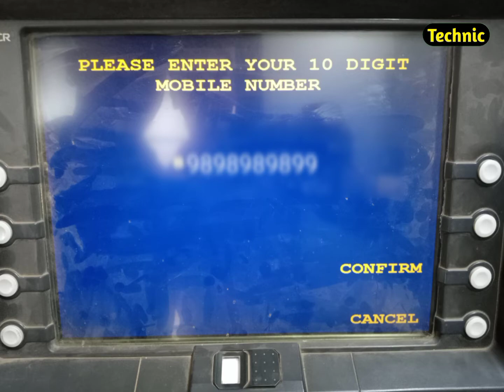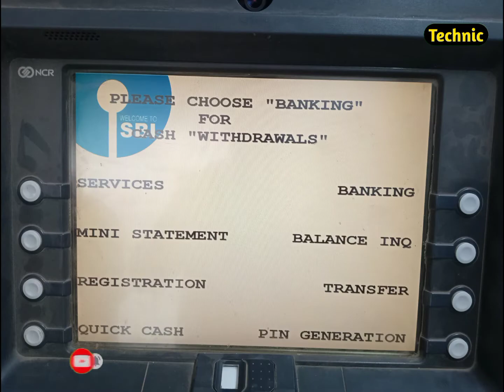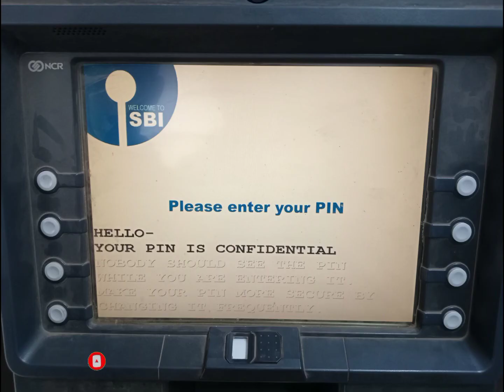SBI New ATM Pin Generate | New SBI ATM PIN Kaise Banaye | SBI ATM PIN Change | SBI ATM PIN Reset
Video Chapter : -
00:00 intro
00:21 New Pin Generation

Queries Solved:-
1. how to create sbi atm pin